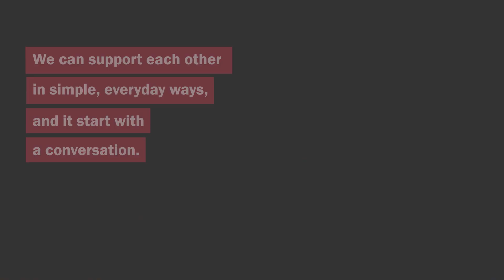Talk It Out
You don’t have to be alone in your thoughts; Let’s talk it out, together. It might feel uncomfortable at first, but small steps can make a big difference to the ones we love.

Do More Ag is here to help you embrace the awkward and normalize conversations about mental health in Agriculture. Follow us and visit domore.ag to find tips, resources, and support.